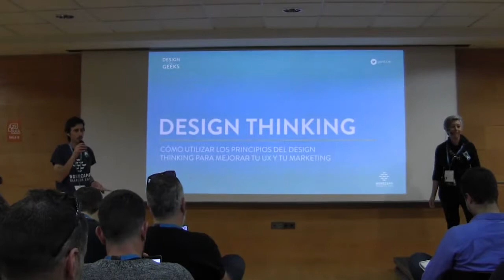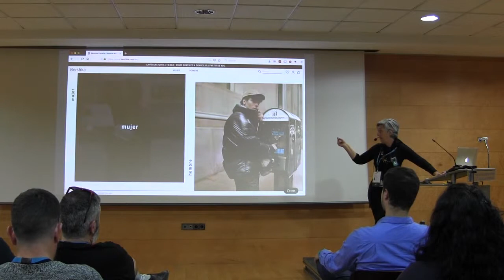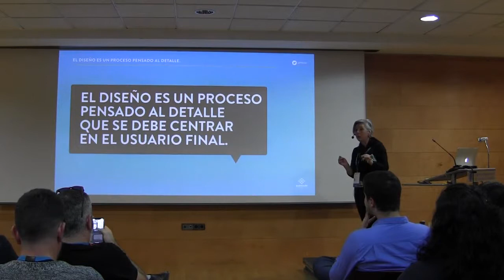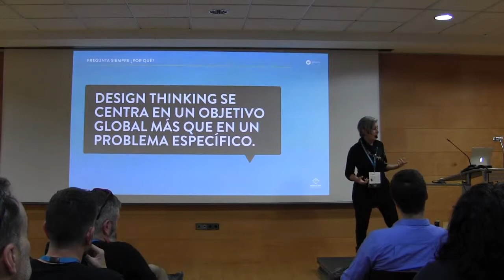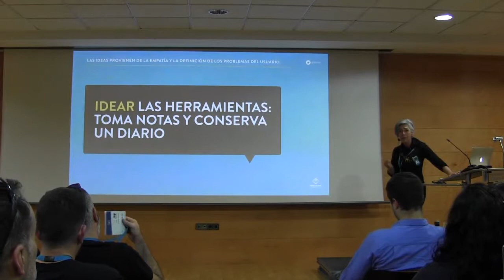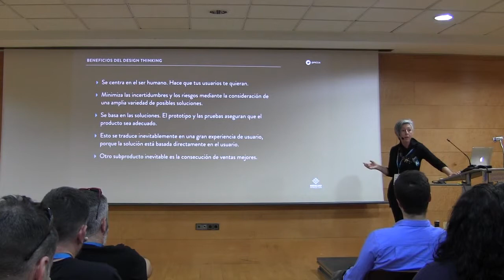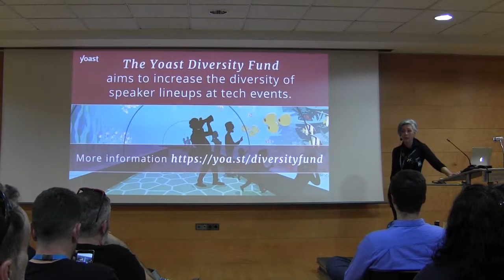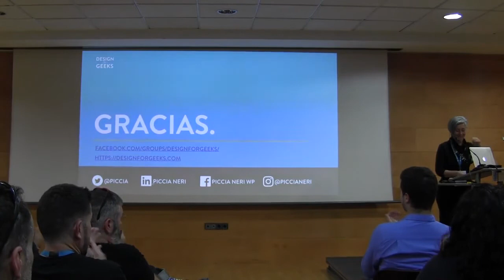Piccia Neri: Cómo utilizar los principios de Design Thinking para mejorar tu UX y tu marketing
Muchos clientes acuden a nosotros pensando que el diseño se trata solo de hacer cosas bonitas en un sitio web. Y como tal, es un lujo que se puede dejar fuera de la inversión global. ¡Es totalmente lo contrarío! Esta charla te mostrará cómo utilizar las 5 etapas del proceso de Design Thinking en la creación de un sitio web, garantizando excelentes resultados en términos de UX, así como de marketing.
El enfoque de Design Thinking puede marcar la diferencia entre un sitio web que realiza conversiones y uno que simplemente acumula polvo cibernético. Este es un enfoque basado en soluciones que asegura que comiences a construir un sitio web sabiendo exactamente cuáles son las necesidades del público objetivo y cómo cumplirlas. Y lo mejor es que conocer los principios básicos de la metodología Design Thinking también te proporcionará un marco sólido para resolver cualquier problema: incluso cómo manejar tu propio negocio.
Incluiré advertencias sobre posibles dificultades de esta metodología, así como instrucciones para usarla.